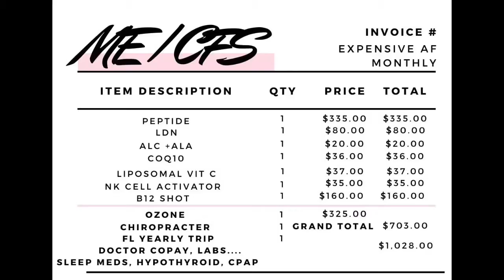ME/CFS TREATMENT COST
How much do I spend on CFS treatment